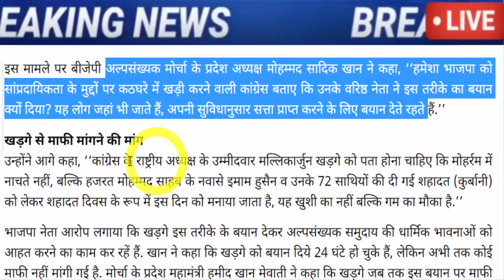अभी अभी : बहोत बड़ी खबर, जरूर देख ले..!